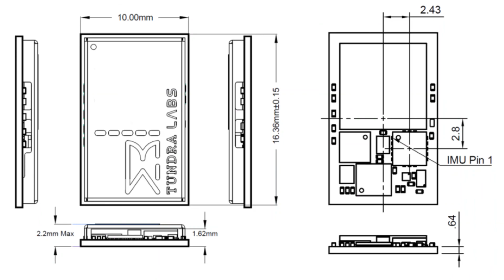Módulo para tracking en dispositivos de realidad virtual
Tundra Labs presenta su nuevo módulo TL448K6D-VR System in Package (SIP), el cual contiene todo lo necesario para crear un dispositivo SteamVR Tracked.